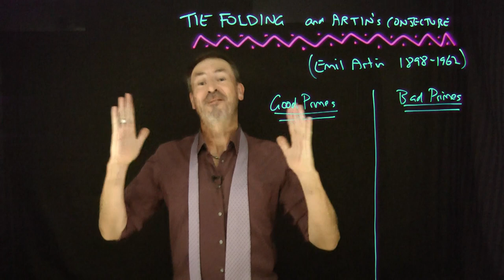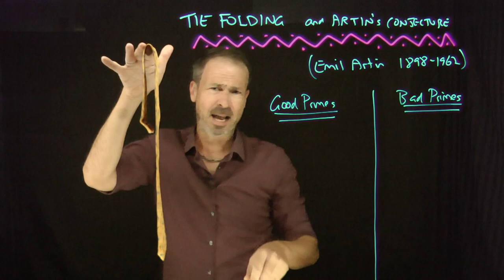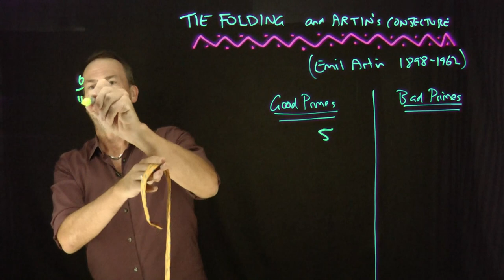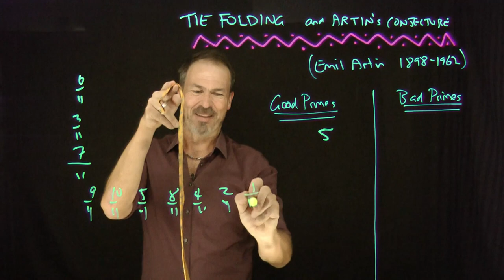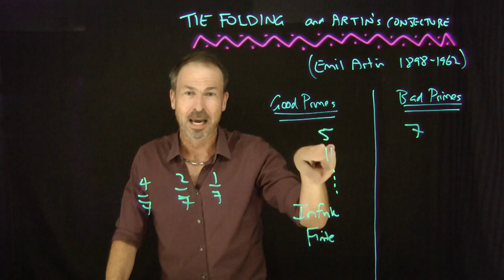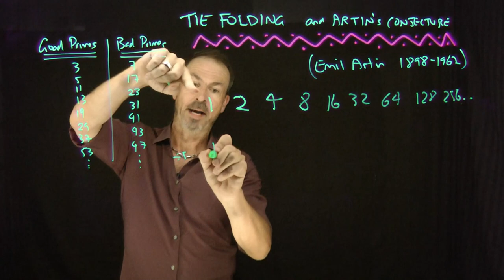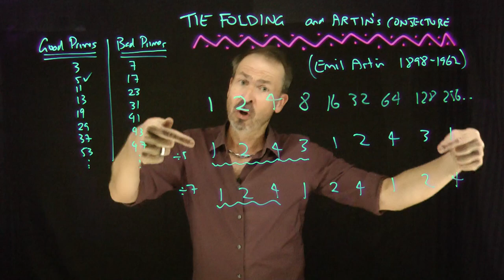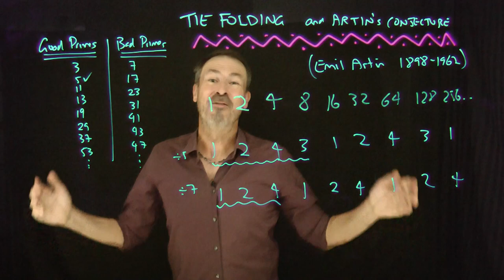Tie Folding and a link to Artin's Conjecture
Who knew that such simple fun as folding a tie can connect with unsolved problems in number theory, and perhaps even provide some new insights? (After all, tie-folding works for odd composite numbers, not just odd primes.)